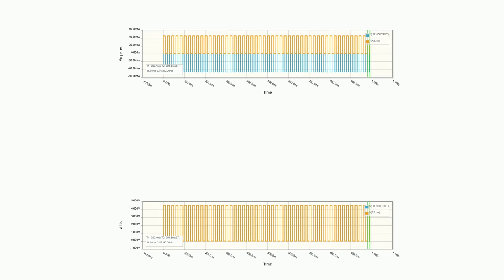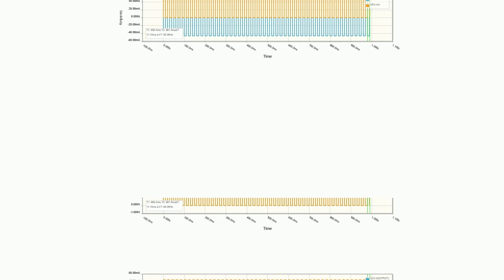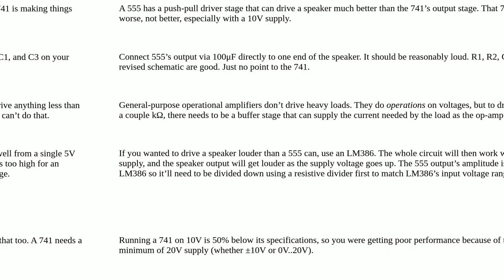Electronics: Having trouble with a 555 Astable timer outputting into NPN transistor switch that c...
Having trouble with a 555 Astable timer outputting into NPN transistor switch that controls 741 Op-Amp

A special thanks goes out to the community

  speakers 741-opamp transistors frequency 555